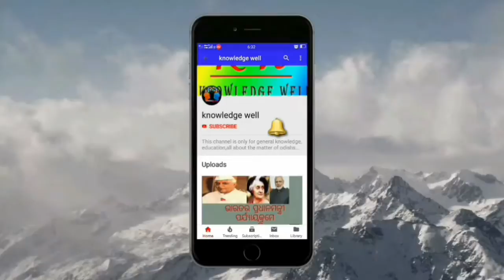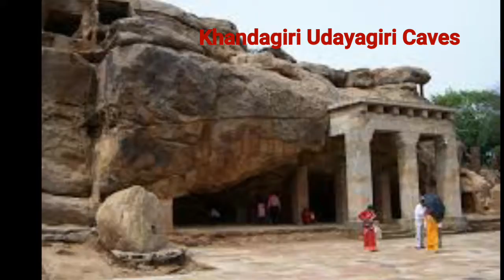Top Tourist Place in Odisha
In this video, let's see the topmost tourist place in odisha.there are many tourist place  in odisha,here are few of them.odisha is a tourist state and Jagannath temple is famous in the world